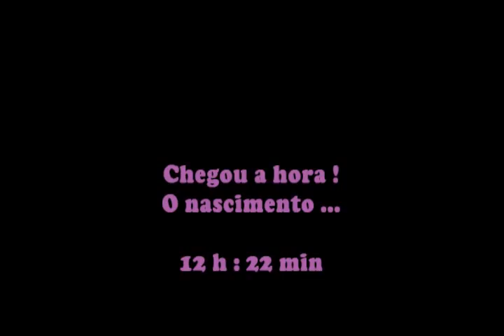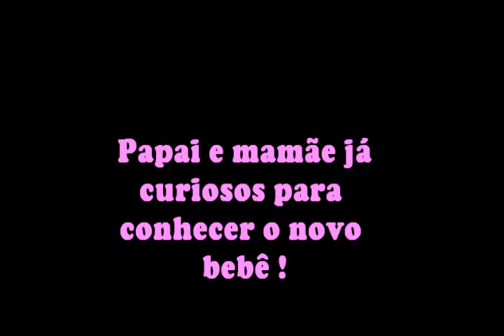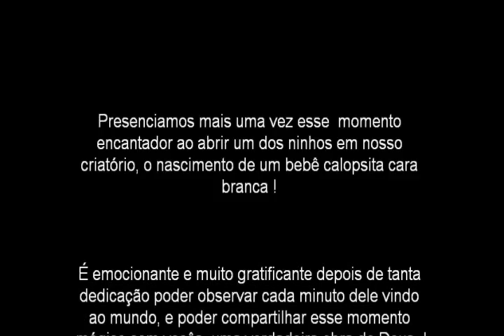Nascimento bebê calopsita cara branca - Atelier dos Pássaros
Video completo do nascimento de um bebê calopsita cara branca em nosso criatório Atelier dos Pássaros dia 03/06/13 .
Conseguimos filmar todo o nascimento , dessa vez peguei bem do comecinho, desde as 9 h: 46 min da manhã até 12 h : 22 min   hora que terminei de fazer o video, foi uma grande expectativa observar cada minuto dele vindo ao mundo e poder compartilhar esse momento lindo com vcs...
Sejam bem vindos ao milagre da natureza !
Tenho certeza que esse vídeo vai emocionar muita gente !!!